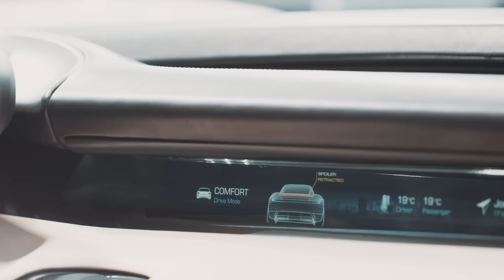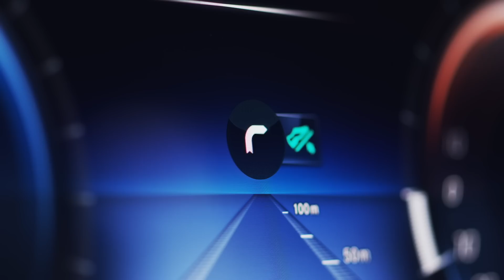Making Electric Cars Is Expensive: Here's How One Automaker Intends To Fund It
As we're sure many of you already know, designing and building electric cars is quite a costly endeavor. Even Tesla -- which recently started to make a profit --  spent nearly a decade borrowing large sums of money (and selling off its debts) in order to fund development and production of its electric cars.

Porsche -- which made an estimated $17,000 or more profit on every new car sold last year -- is making the switch from gasoline and diesel to fully-electric. Its first mass-produced electric car, the 2020 Porsche Taycan, will soon enter production. And in order to sell it to its customers without a major price hike over its previous models, Porsche says it needs more money.